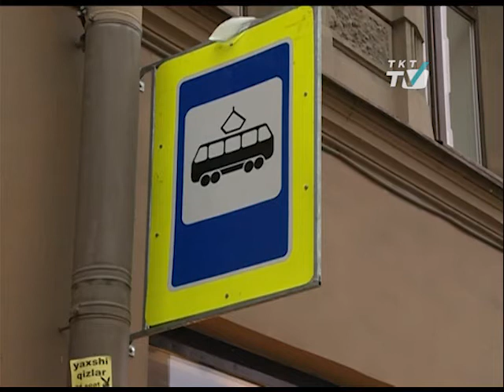Маршрутов станет больше, но ездить по ним будет дороже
Профильные  чиновники рассказали об изменениях тарифов на проезд в общественном транспорте

tkt-tv.tv